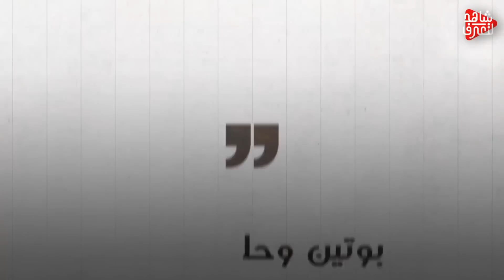المجنون في ورطة " وصيد روسي ثمين " بيد الامريكان وبوتين يحذر ..!!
تنبيه هام
روبل الدب الروسي ابن "بيتر العظيم"..ذليلُ بعد السوفييت وعزيز قومٍ بضربة معلم من بوتين !
بيلوسي مشعلة الحروب تفجر غضب كيم ..واشنطن تطلب "رأس المجنون" الذي جهز مفاجأة مع بوتين
الجيش الصيني يعلن تنفيذ ضربات دقيقة نحو جزيرة تايوان ضمن تدريبات عسكرية
عاجل| الجيش التايواني يعلن إطلاق الصين صواريخ باليستية
كانوا سيسقطون طائرتها! من يلعب بالنار تحرقه واستعدوا للحرب.. الصين قالت كلمتها وأمريكا تعدّ للألف
بن سلمان يمد يد النفط إلى أوروبا..قبلة الحياة للقارة العجوز أم "ضربة المودع" لبايدن.. ؟!
الصين وتايوان.. مقارنة بين القوات العسكرية لكلا البلدين
بلينكن: الصين تحاول تغيير الوضع الراهن في تايوان
لافروف: يتم الترويج لإشراك اليابان في خطة توسيع البنية العسكرية للنيتو
مناورات عسكرية صينية ضخمة في محيط جزيرة تايوان
الرئيس التركي يتوجه إلى سوتشي تلبية لدعوة نظيره الروسي
فيديو يظهر فرار جنود إسرائيليين إثر انطلاق صفارات الإنذار في غلاف غزة
الاتفاق على إعلان مصر بيانا لوقف إطلاق النار عند الساعة 8 مساء اليوم
تابع آخر تطورات التصعيد الإسرائيلي على قطاع غزة
شاهد| مرابطة فلسطينية تتحدى مستوطنة بمحيط باب السلسلة في القدس
الزمن يقهر بايدن.. والديمقراطيون قد يتخلون عنه
بعد اقتراب نيران القصف منها.. إغلاق جزئي لمحطة نووية أوكرانية
الساعة 60 | سلاح روسي يهدد اتفاق الحبوب.. ويسرع قدوم المجاعة
تايوان: رصدنا 66 طائرة و16 سفينة حربية صينية بالمضيق
سرمد البياتي: التيار الصدري لن يثق بأي حكومة يشكلها الإطار التنسيقي
تايوان.. تايبيه ترسل تعزيزات عسكرية للرد على التدريبات الصينية
أزمة أوكرانيا.. روسيا تستهدف مدينتي باخموت وأفدييفكا
النفط الروسي في خطر الحظر الشامل عالميا.. ما القصة؟
أنصارالتيار الصدري يخلون مبنى البرلمان ويعتصمون خارجه
رغم دعوات التهدئة.. الجيش الصيني يواصل تدريباته العسكرية الضخمة
الصين وتايوان.. مناورات.. ورسائل
الصين وتايوان...مخاوف من التصعيد العسكري
أزمة أوكرانيا...روسيا تصعّد في جبهة الجنوب والشرق
تصعيد عسكري روسي في جبهتي الشرق والجنوب الأوكراني
القوات الروسية تكثف عملياتها في عدة مدن أوكرانية
سماع دوي انفجارات في محيط مدينة كييف الأوكرانية
أميركا وكوريا الجنوبية تنفذان مناورات قطع رأس كيم
المبعوثة الأممية للعراق تلتقي مقتدى الصدر لبحث الأزمة الراهنة
بلينكن: مستعدون لمواجهة أي تصعيد من الجانب الصيني
تايوان تعلن التقدم بشكوى ضد الصين لمنظمة التجارة العالمية
العربية 360| زيلينسكي: زيارة غيرهارد للكرملين مثيرة للاشمئزاز وتدمر القيم الأوروبية
التاسعة هذا المساء | بعد تايوان.. بيلوسي تزور أخطر خطوط كيم الحمراء بين الكوريتين
روسيا ترفض العملية التركية مجددا: لن نسمح بعمل عسكري يهدد سوريا
بكين تفرض عقوبات على بيلوسي.. كيف ستعاقب الصين رئيسة مجلس النواب الأمريكي؟
بوتين وأردوغان يجتمعان في سوتشي | وراء_الحدث 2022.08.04
الحرب الروسية الأوكرانية.. القصة الكاملة